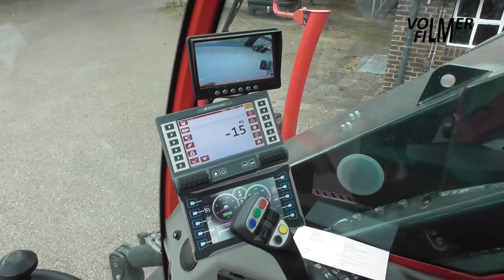Feeding cattle with Trioliet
July 24, 2020 - Silage cutting, mixing and feeding to cattle with the Trioliet Triotrac 2-2000 self-propelled TMR mixer, a demonstration machine.